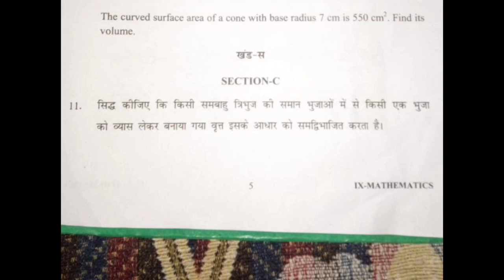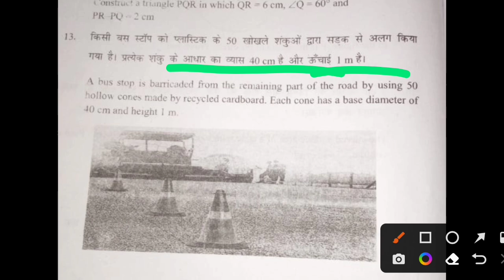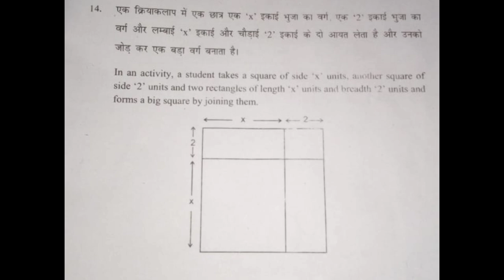class 9th compartment paper 2022 maths solution ll compartment exam class 9 maths ll 17/05/2022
sst paper of compartment students must watch 🔥👇🏻💯😊😊

class 9th compartment paper 2022 maths solution